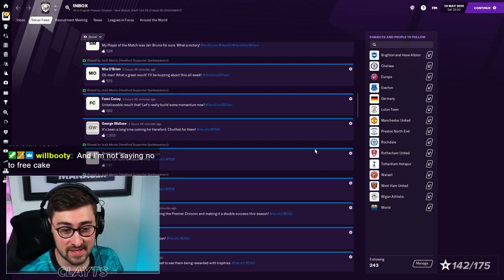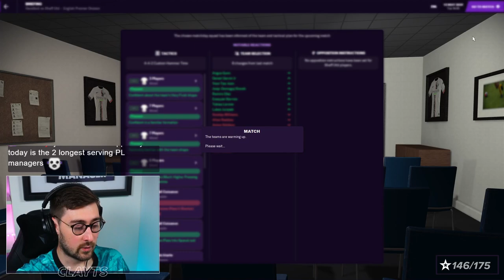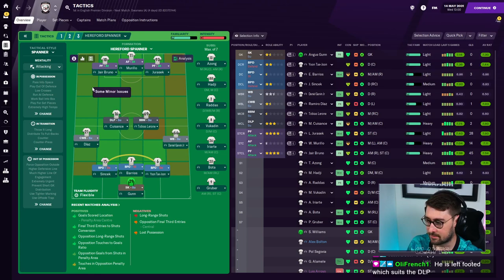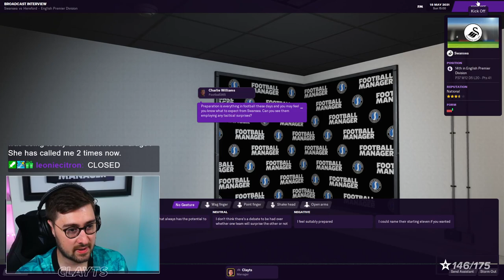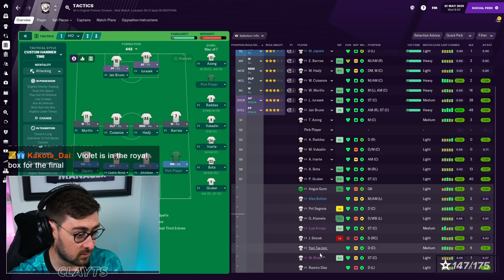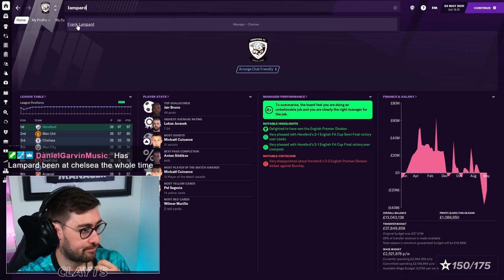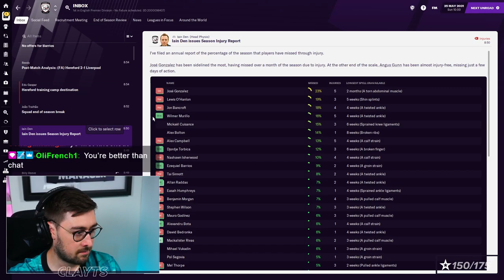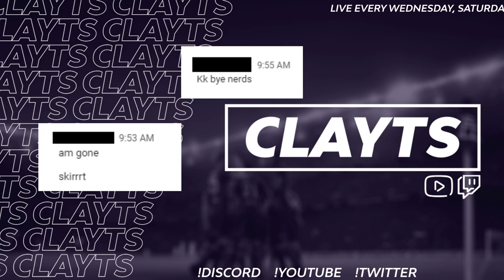HEREFORD S11 #10 | END OF SEASON AND FA CUP FINAL | FM21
Final league fixtures and then the FA Cup Final!

I mainly make videos all about Football Manager. I make Football Manager 2021 Let's Plays (Currently Saving Schalke), FM21 Player Profiles, Tactics Videos, Tutorials as well as general FM Tips, Hints and Tricks.

Stream Schedule
Wednesday: 9PM
Saturday: 10AM
Sunday 10AM --